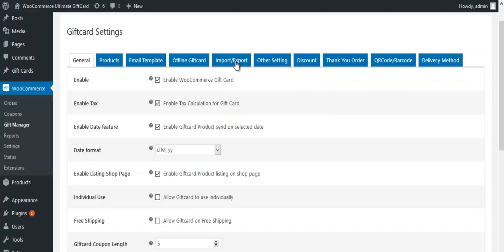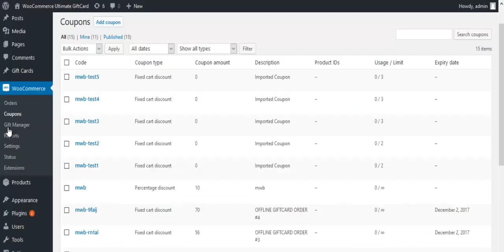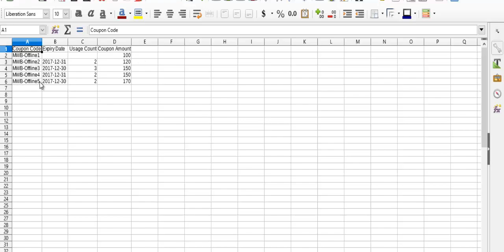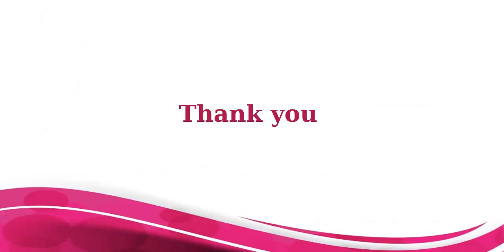WooCommerce Ultimate Gift Card: How can I Sell Gift Cards And Increase Sales on my store?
WooCommerce Ultimate Gift Card is a Plugin that imports Gift Cards into your WooCommerce stores. The video will demonstrate the Import feature that allows faster uploading of gift coupons, gift products, and gift card lists in bulk with just a single click. In this video, you’ll learn How to import Digital Gift Cards into WooCommerce store. Gift cards are customizable and easy to distribute and the WooCommerce Gift Cards plugin lets you create coupon codes of your choice and also allows you to Sell Gift Cards And Increase your Store Sales on WordPress website. Importing digital Gift Cards helps you clear out your least sold items from your WooCommerce store.

To get the WooCommerce Ultimate Gift Card Plugin, visit the

Looking for the WordPress Gift Voucher Plugin demo before making the product purchase? Visit the link and experience the WordPress Gift Card plugin features

To get the step-by-step guide to setup and installing the Gift Card Templates Plugin on your WordPress website, visit the documentation:

Want to learn more about how to use the WP Swing's plugins manual efficiently, so cruise our Knowledge Base to find different FAQs on the Gift Cards for WooCommerce Plugin

If you want to know the 7 Key Roles of eCommerce Gift Cards In Retail Business Growth, read the blog

1. Import Gift Coupons by sending your own codes rather than system-generated ones, we do not provide the Price field here as it will take the value of the Gift Card on purchasing.

2. Also the first row must be the respective headings. )

 3. You may leave the Expiry Date field empty if you want to set your gift coupons with "No Expiry".

(B) Read the following instructions to Import Gift Card Products correctly:

1. Import Gift Products along with your own custom codes. You need to choose a CSV file and click Import

2. CSV for Gift Products must have 6 columns in this order (Product Image URL, Gift Card Name, Gift Card Price, GiftCard Codes, Gift Card Expiry, Gift Card Template Name.)

3. Gift Card Expiry should be in Days (i.e. 2 or 3). It will be calculated after purchase.

Want to get the best theme design for your store or are you worried about WooCommerce Security and maintenance?

Want to know more about WP Swings?
Our team will assist you at every step you need us.

For any doubts and queries, you can send your questions

Team WP Swings